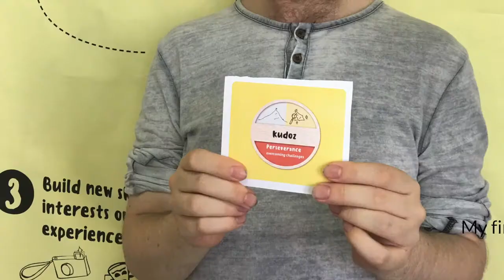2018 Year In Review